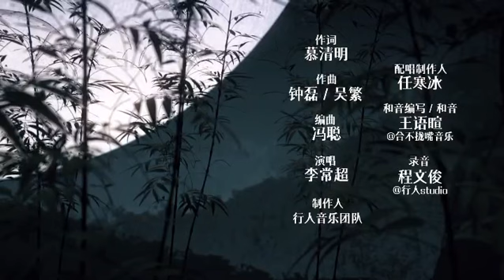『MV』上品俗人 - 李常超（Lao乾媽）【動態歌詞/with Lyrics】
✅  歌曲上架平臺 Music Live on

上品俗人 - 李常超（Lao乾媽）

詞：慕清明

曲：鐘磊/吳繁

編曲：馮聰

制作人：行人音樂團隊

配唱制作人：任寒冰

和音編寫/和音：王語暄@合不攏嘴音樂

錄音：程文俊@行人studio

音頻編輯：程文俊

混音/母帶：程文俊

制作統籌：劉良婷

音樂企劃統籌：李醒緣

出品人：李思睿/劉光濤

出品：大象有風

看世人頭暈眼花走得急

菩薩穿腸去 善惡報應都講不清晰

甩一句玩世不恭我去妳

人生靠演技 演來演去哪個是自己

拆開山林月 山月咬馬蹄

都是凡人都得埋土裏

躲在紅塵背後多無趣

兩筐夢想賣了 四塊七

別管旁人笑 只管莽到底

一把爛牌對三要不起

兩手空空兩眼黑漆漆

卻有萬裏清風拂白衣

仟年的狐貍 問施主您是哪一只

這人世貪嗔癡 哦

奔一趟行俠仗義沒目的

事了拂寒衣 話不多說全都擱酒裏

一看見裝腔作勢就倒立

沒什麽規矩 單槍匹馬浪在狂雲際

說俠不算俠 說痞不是痞

上品俗人帶點臭脾氣

別人寶馬他有小毛驢

想去哪裏隨便去哪裏

爬不上天穹 到不了海底

那就倜儻人間打噴嚏

闖過荊棘也踩過爛泥

摔下斷崖就當作飛起

這人世貪嗔癡 哦